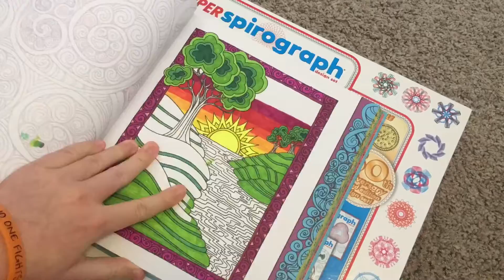Adult Coloring Timelapse